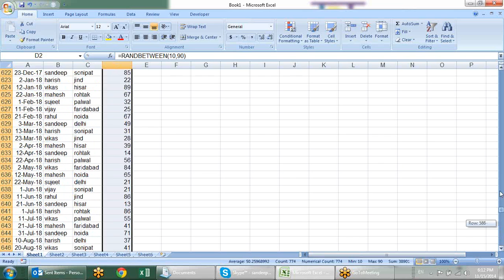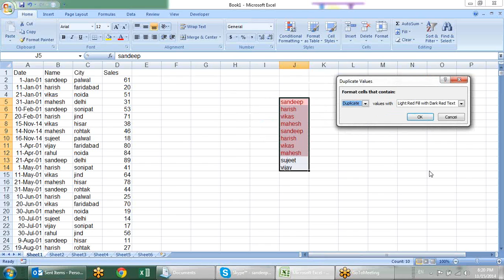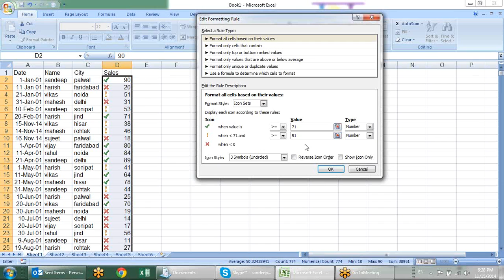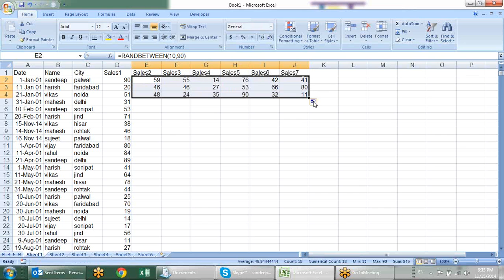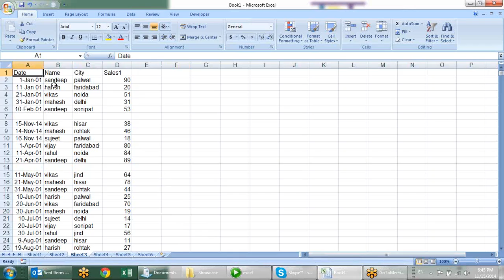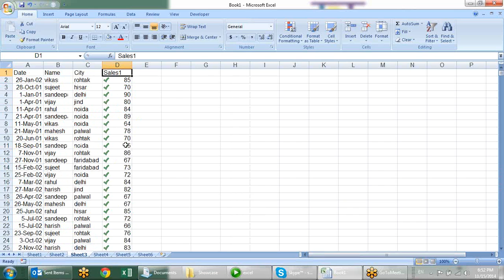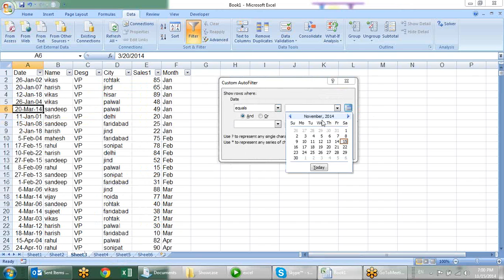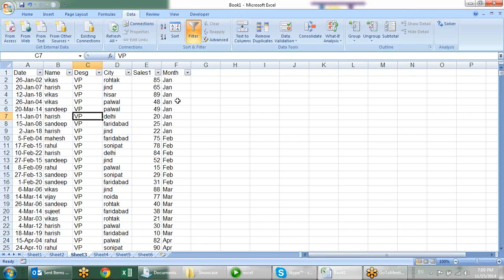Microsoft Excel Training